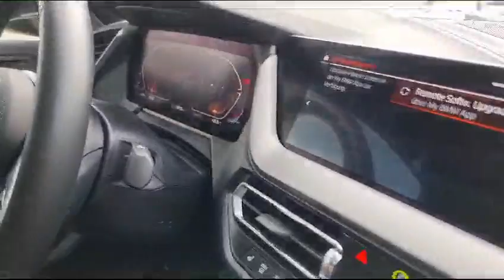BMW 218i Gran Coupé M Sport Steptronic